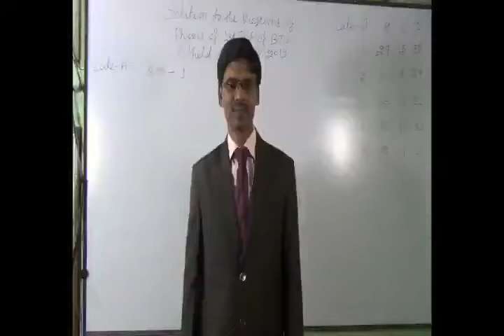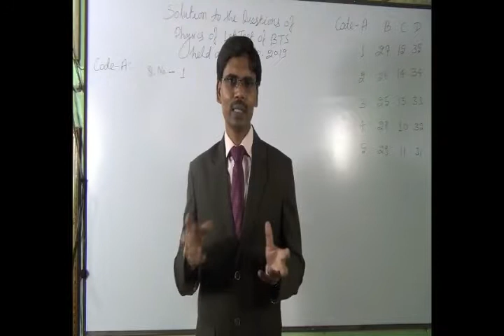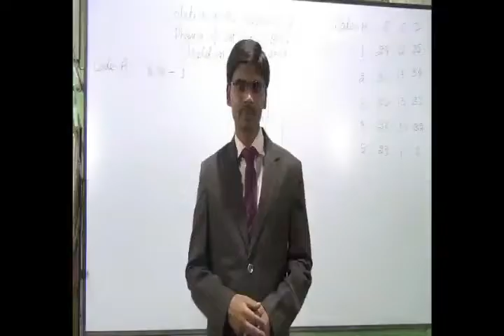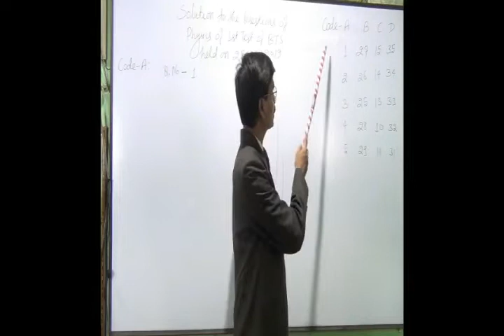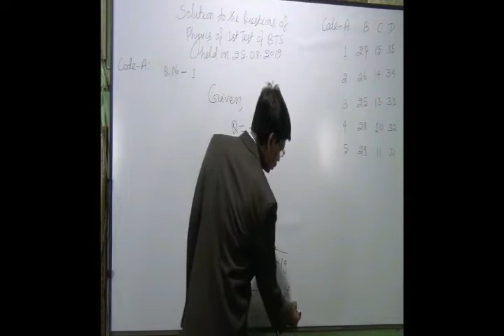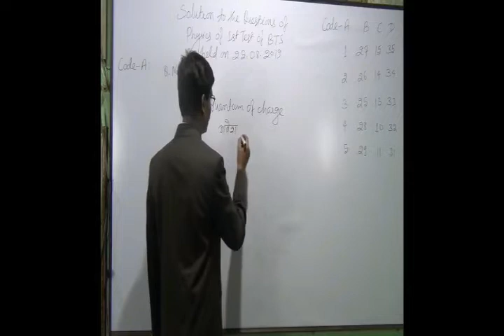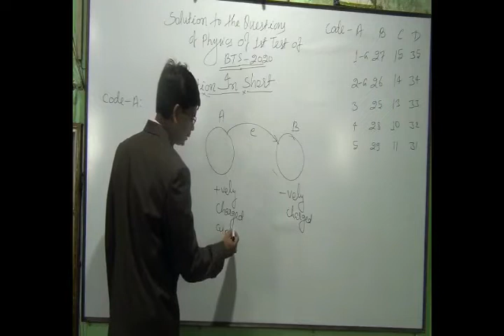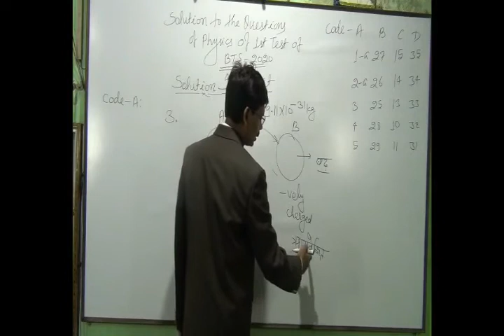Sol of 1st Test of BTS 2020 , Q No. 1to 3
Sol of 1st Test of BTS 2020 , Q No.  1to 3,SCIENCE CAREER , Physics by DK Bharti ,Numerical ke Jadugar